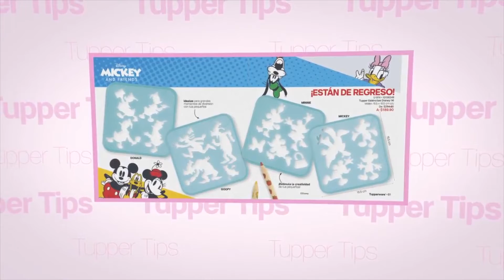Tupper Tips #06 2021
Tupperware México
Catálogo Tupper Tips #06 2021